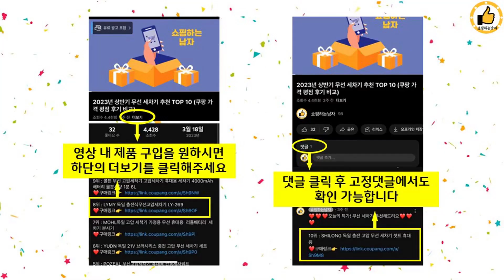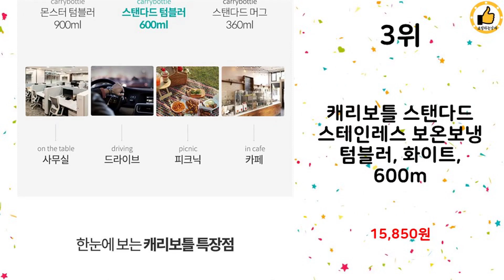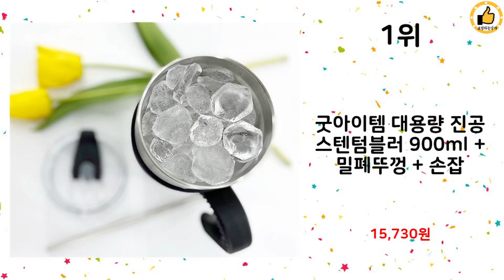2023년 하반기 쇼핑남이 추천하는 텀블러 TOP 10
2023년 하반기 쇼핑남이 추천하는 텀블러 TOP 10을 소개해드립니다.

10위 : 에이비티 온도표시 보온보냉 텀블러, 블랙, 500ml

8위 : 코멧 진공 스테인리스 텀블러 + 손잡이 + 빨대뚜껑 + 빨대 +

7위 : 캐스크 대용량 3P 리드 + 빨대 텀블러, 1140ml, 화이트

6위 : 코멧 진공 스테인리스 텀블러 + 손잡이 + 빨대뚜껑 + 빨대 +

5위 : 쉐이크베이비 보틀 쉐이커, 화이트, 600ml

3위 : 캐리보틀 스탠다드 스테인레스 보온보냉 텀블러, 화이트, 600m

2위 : 글라스락 플레인 머그 보온 보냉 텀블러

1위 : 굿아이템 대용량 진공 스텐텀블러 900ml + 밀폐뚜껑 + 손잡

 감사합니다